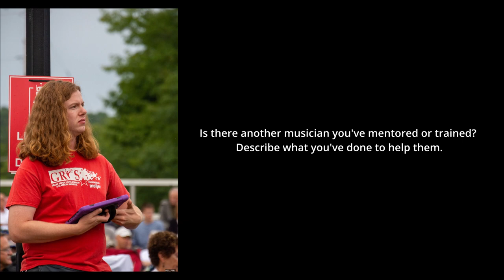Jeremiah Wenger Interview - September 2022 Featured Artist of the Month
Filmed, edited, and produced by LowellArts.

Visit lowellartsmi.org for the complete feature of Jeremiah Wenger, the LowellArts Featured Artist of the Month for September 2022.

About the LowellArts Featured Artist Series
The series offers audiences a personal, insiders view into the current music scene from the perspective of West Michigan's talented performers. The program features one artist each month on the LowellArts website with an in depth live-recorded video interview with the artist, an artist profile, and links to past performances. The LowellArts Music Committee created this program as a way to support the local music community during the pandemic and beyond. Designed to further the LowellArts mission of connecting artists and audiences, this series gives West Michigan listeners a chance to meet the people behind the music who have performed at LowellArts events.

About LowellArts
LowellArts connects artists and audiences through the visual and performing arts. Located on Main Street in downtown Lowell, LowellArts is a vibrant arts organization that has served the greater Lowell community since 1977. Annual programming includes: rotating gallery exhibitions, art and theater classes, gallery concerts, community theater, the Showboat Sizzlin' Summer Concert Series (featuring free evening concerts every Thursday June through August by the Flat River), and the Fallasburg Arts Festival (a two-day juried art fair with 100+ artists, live music, and craft demonstrations held at Fallasburg Park).

Media Partners...
The vision is to reach a wider audience by collaborating with media partners. LowellArts is seeking media partners who, upon making a formal commitment, will have the rights to re-publish the content of the feature artist of the month including; the video interview, article text, photos, pre-pandemic performance video links, and links to the artist website and merchandise. Please contact LowellArts if you are interested in becoming a media partner.